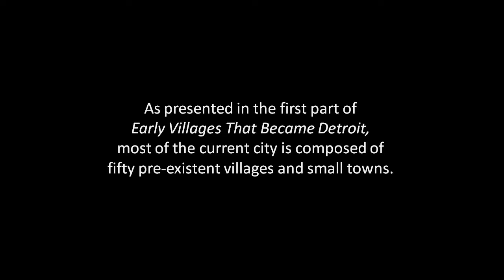Early Villages of Detroit -- Part 2